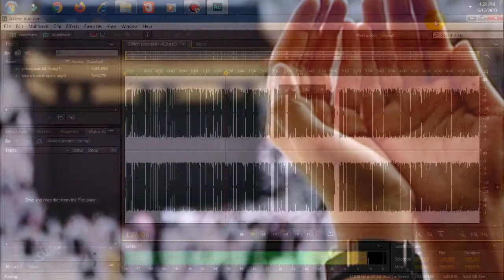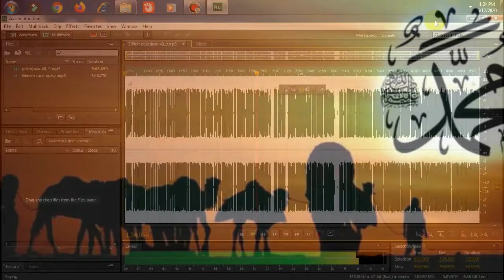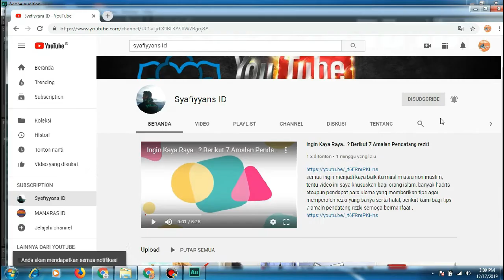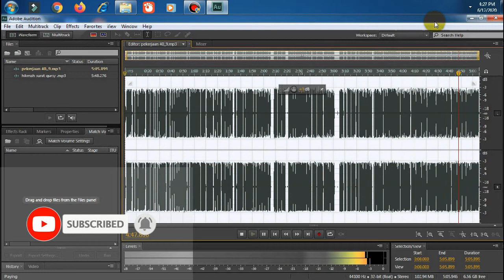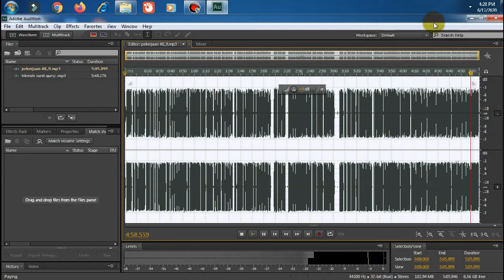RAHASIA DO'A PERUSAHAAN YANG MEMECAT ANDA AKAN MEMANGGIL ANDA KEMBALI | KHASIAT AL FATIHAH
Chanel syafiyyans ID adalah chanel yang memberikan informasi seputaran agama Islam mencakup pembahasan di antaranya
- KUMPULAN DO'A MAHABBAH
- SEJARAH AGAMA ISLAM
- MEMBERIKAN TIPS

Serta beberapa hal lainya yang berguna untuk kita dalam menjalani hari-hari berikutnya.

INSYAALLAH di Chanel ini kami akan membahas berbagai maca do'a yang diantaranya.
ilmu pelet
pelet ampuh
pelet
pelet cinta
ilmu pelet
pelet ampuh
pelet
pelet cinta
ilmu pelet
pelet ampuh
pelet
pelet cinta
cepat kaya,amalan cepat kaya harta,
doa agar cepat kaya,ingin cepat kaya,
amalan agar cepat kaya,doa kaya
3 dzikir amalan kaya mendadak dalam 3 hari,
amalan kaya uang,kaya mendadak,
dzikir kaya mendadak,sholawat kaya mendadak,
amalan,cara cepat kaya,cepat kaya,
cara cepat kaya tanpa modal,pesugihan,
cara mendapat uang dengan cepat dan halal,
amalan cepat kaya,bisnis online,
bisnis sampingan,peluang bisnis,
bisnin online tanpa modal,asmaul husna,
99 asmaul husna,asmaul husna latin,
kisah nabi,cepat kaya cara islam,
doa cepat kaya,doa cepat terkabul,
sholawat,amalan sholawat,
dahsyatnya sholawat,
amalan sholawat cepat kaya,
shalawat,testimoni sholawat,
doa terbebas dari hutang,
amalan sholawat pelunas
hutang,hutang lunas dengan sholawat,
hutang lunas karena sholawat,nabi,
muhammad,doa,amalan cepat kaya,
kaya dengan sholawat,keajaiban
sholawat,bayar hutang dengan sholawat
Cara Agar Doa cepat Terkabul
doa doa
doa mustajab
doa islami
doa kekayaan
doa cepet kaya
kaya raya
harta melimpah
kaya mendadak
doa agar cepet kaya

Doa saat bercermin,doal pelet ampuh,